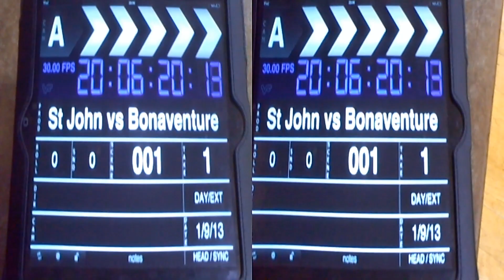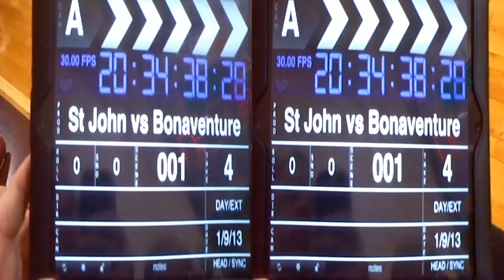2013-01-09 - C. J. M. Sports - versus St. Bonaventure Bobcats